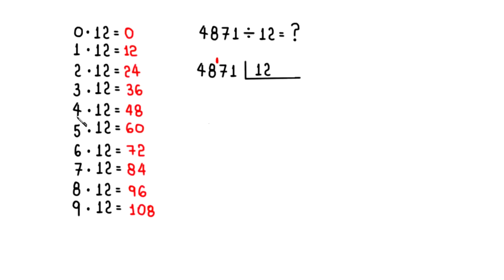DIVISÃO: 4871 dividido por 12